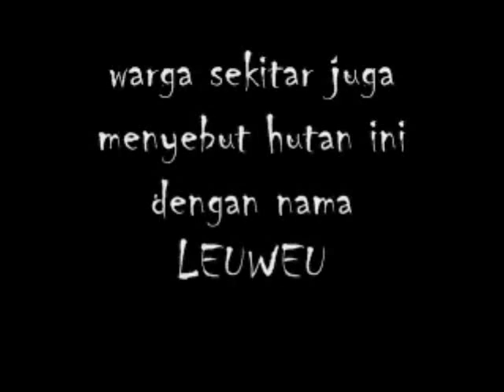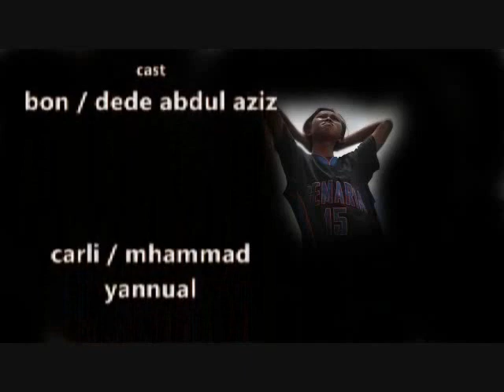[LEUWEUNG SILUMAN] SHORT MOVIE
Seru.. harus nonton pokoknya...